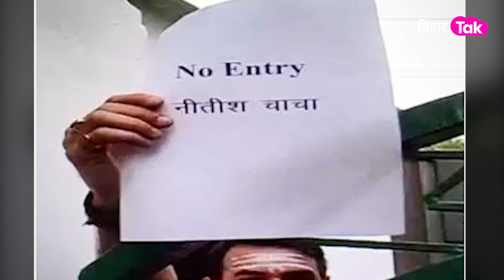Nitish Kumar के साथ Tejpratap Yadav ने कर ली सिक्रेट बात...नीतीश मिलाएंगे RJD से हाथ?| Bihar Tak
नीतीश कुमार ने आरजेडी की इफ्तार पार्टी में जाकर बड़ी सियासी उथल-पुथल मचा दी है.  लालू के बड़े बेटे और खुद को कृष्ण बतानेवाले तेजप्रताप ने बड़ा बयान देकर बिहार में राजनीतिक भूचाल ला दिया है. क्या कहा तेजप्रताप ने देखिए